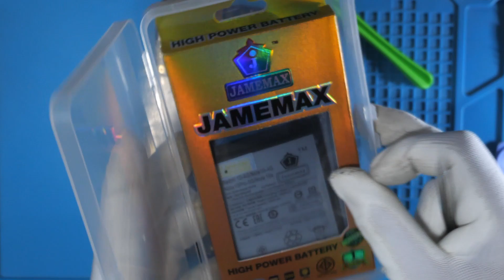Redmi Note 10 4G Battery replacement เปลี่ยนแบตเตอรี่